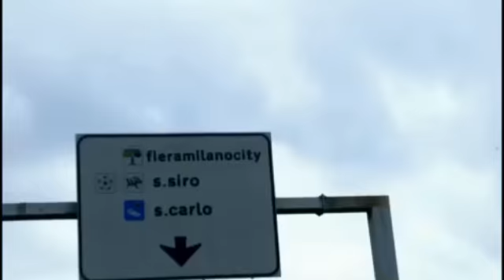Harry Styles - Meanswear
Para mariflowwww jajajajaj